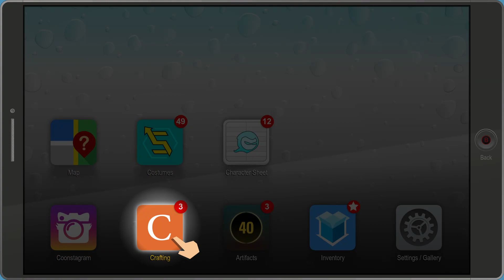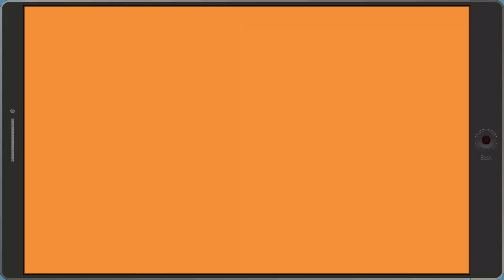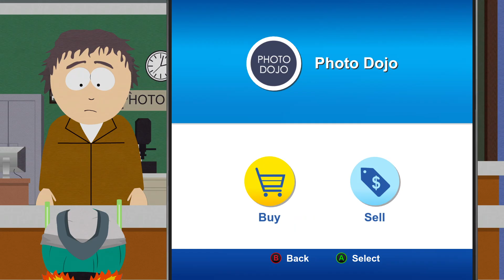South Park Part 3 (No Voice Over)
fractured but whole